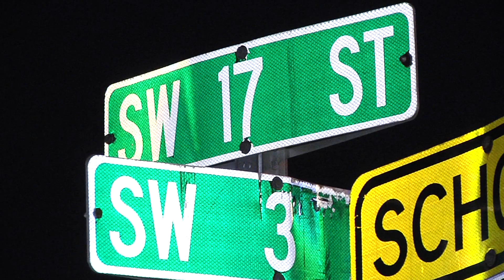1 Person Dead In Fort Lauderdale Florida USA After Crashing Into Multiple Trees Ripping Car Apart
1 Person Dead In Fort Lauderdale Florida USA After Crashing Into Multiple Trees Ripping Car Apart.
Just after 2am this morning, a driver lost control of their car, crashed into multiple trees and ripped their car apart. The person was pronounced dead at the scene. The crash took place in the 200 block of SW 17th Street.

Here is some local TV station coverage of this story:
Please click the thumbs up "Like" button below the video, "Subscribe" to my channel and click the "Bell" so you will be notified each time I post a new video, "Share" this video with someone who may want to see it.